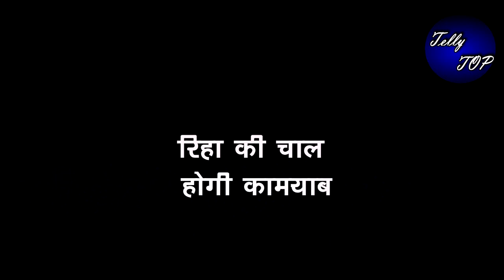Kumkum bhagya || रिहा बनेगी रनबीर-प्राची के बीच की दीवार, दोनों को अलग करने के लिए चली नई चाल